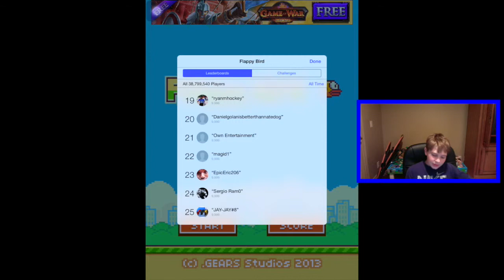Throwback to Flappy Bird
Throwback to Flappy Bird, Like the video if you want!

Twitch tv - mjxiques123